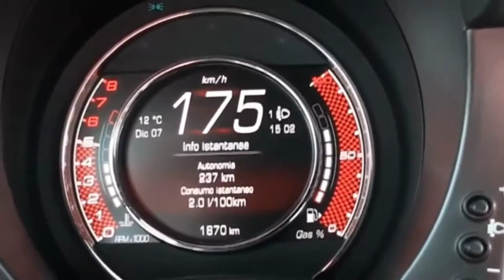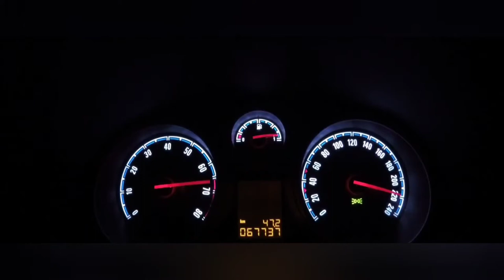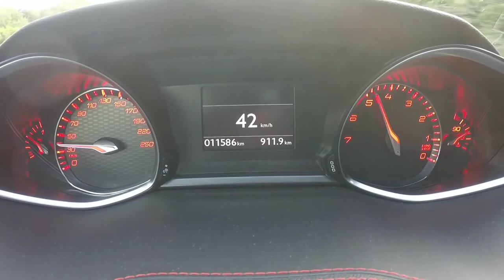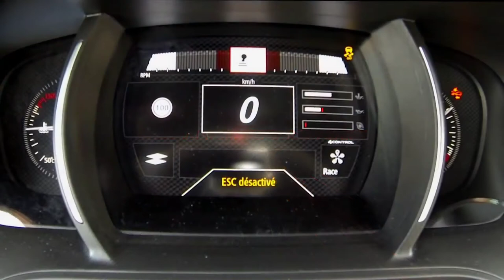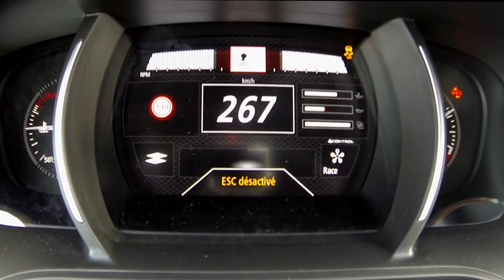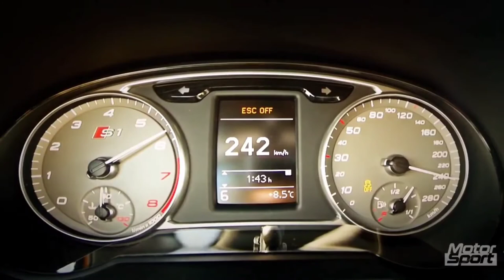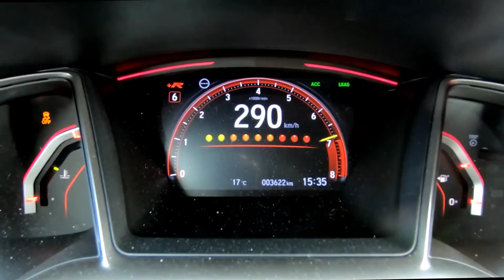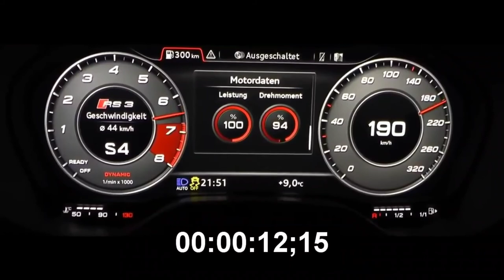Top City Car's Acceleration Complitation !!!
1-Fiat 500 Abarth
2-Opel Corsa Opc
3-Peugeot 208 Gti
3-Seat Leon fr
4-Peugeot 308 GTI
5-Renault Megane Rs
6-Audi S1
7-Honda Civic Type R
8-Golf Gti
9-Audi s3
10-Audi Rs3
11-Mercedes-Amg A45s